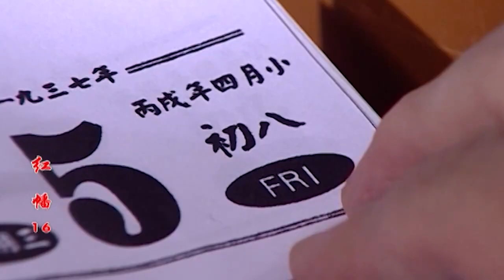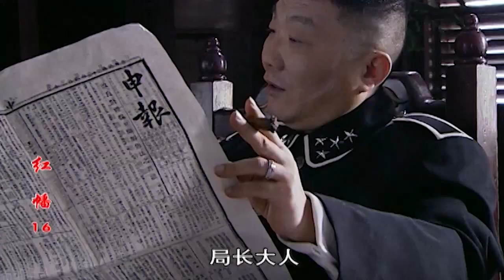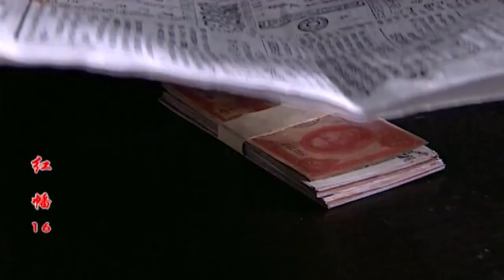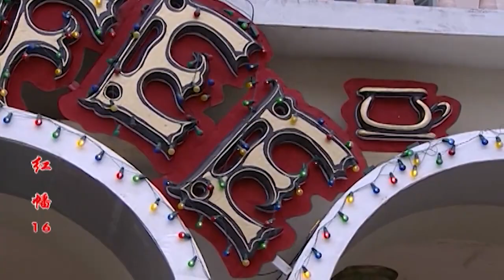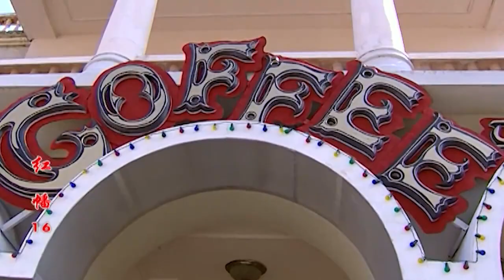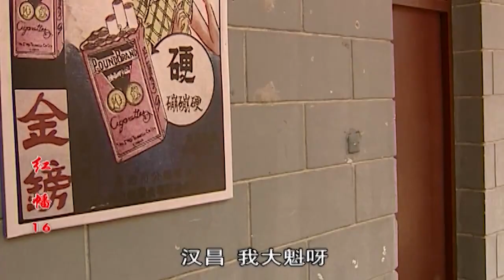帝王书 16（聂远，胡可）中国经典古装历史电视连续剧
🎬主演：聂远，胡可

【剧情简介】
该剧讲述的是在国家危难之际，民族大义面前，众多热血国人舍小我求大义，殊途同归，共同用生命打造的一篇上海滩的“双城记”的故事。